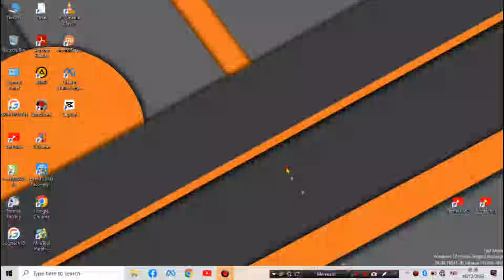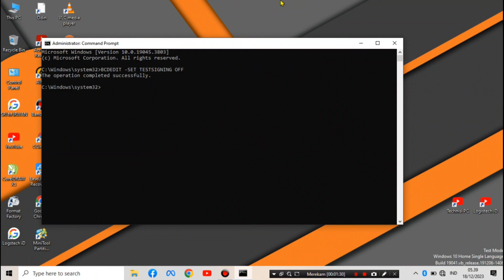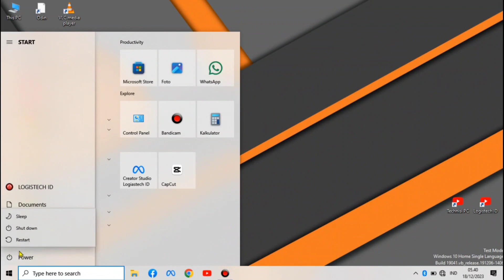Cara Menghilangkan Tulisan Test Mode Di Laptop WIndows 10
Tentang CARA AMPUH MENGHILANGKAN TEST MODE WINDOWS 10 11

Jika masih belum berfungsi, jalankan perintah ini :
Bcdedit.exe -set loadoptions ENABLE_INTEGRITY_CHECKS

Untuk mengaktifkan Test Mode :
Bcdedit.exe -set TESTSIGNING ON
Cara Menghilangkan Tulisan Test Mode Di Laptop WIndows 11